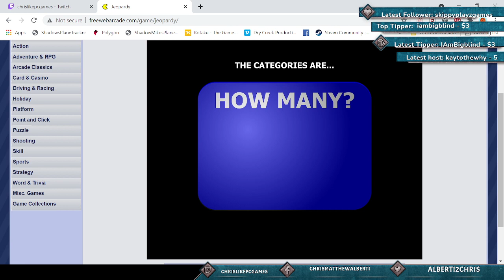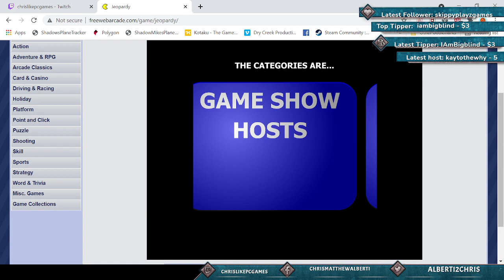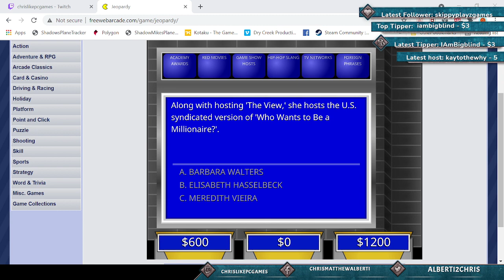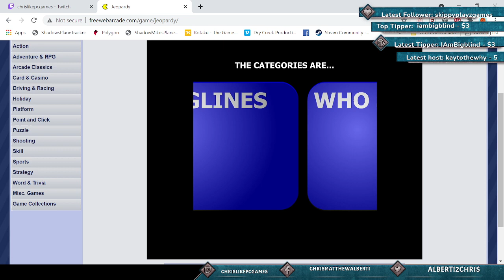Happy Game Shows Week